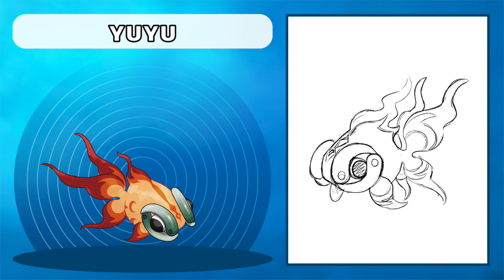ME Vs. GAMEFREAK - Ich redesigne Pokémon aus Gen 9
Ich redesigne sieben Gen 9 Pokémon aus Pokemon Karmesin und Purpur. Neben meinen Zeichnungen teile ich mit euch meine Gedanken zu den einzelnen Pokémon. Dieses Mal habe ich sogar Shiny Varianten für euch.

Special Thanks an @Rettsumon für das Gameplay-Footage.

Komm auf meinen Discord Channel und tausche dich über verschiede nerdy Themen mit vielen lieben Personen aus!

► Musik
Music from Uppbeat (free for Creators!)